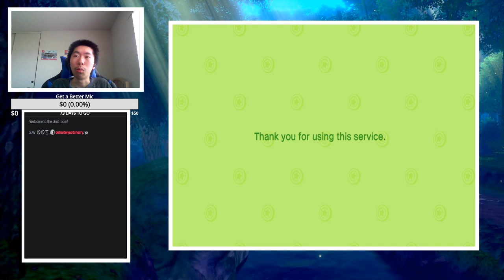Animal Crossing New Horizons Day 29/30: Redecorating My Room!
Last day of 30 day recording challenge tomorrow night with K.K. Slider!